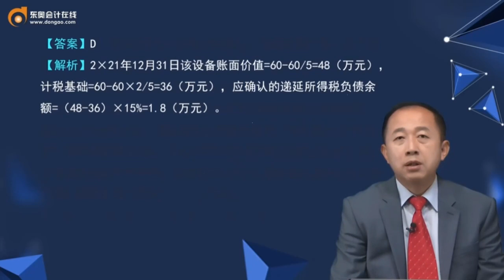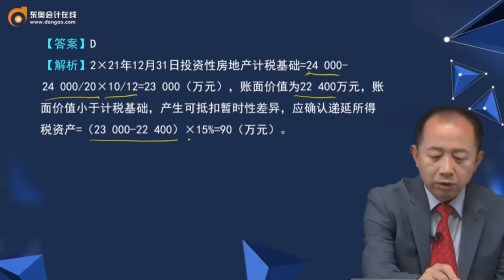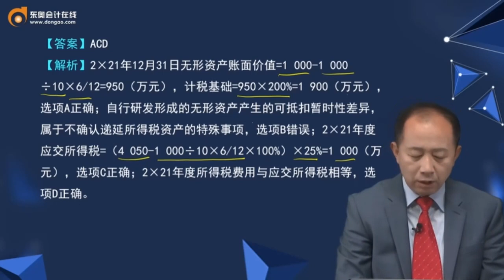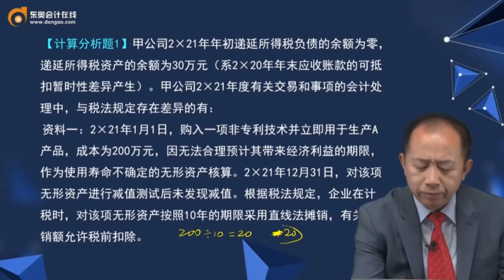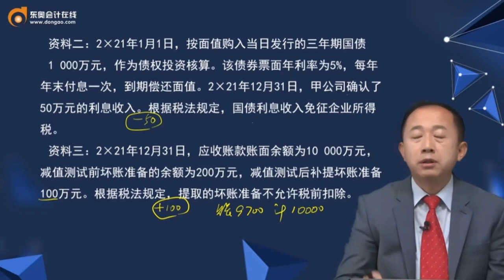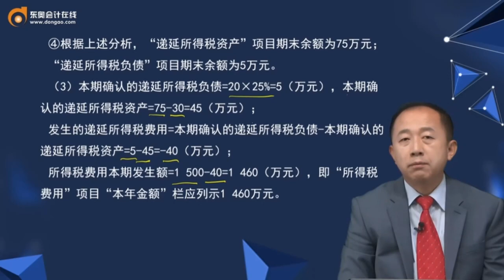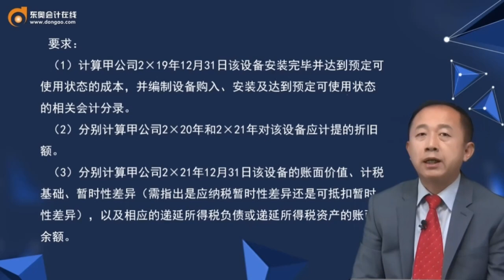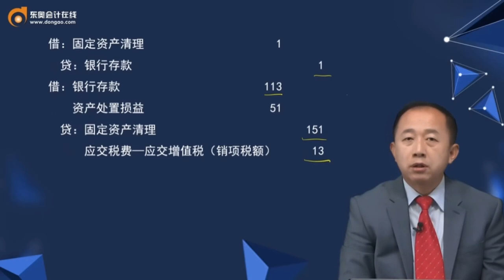2022 中级会计师 会计实务 张志凤 习题精讲班第15讲 所得税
2022 中级会计师  会计实务  张志凤  习题精讲班